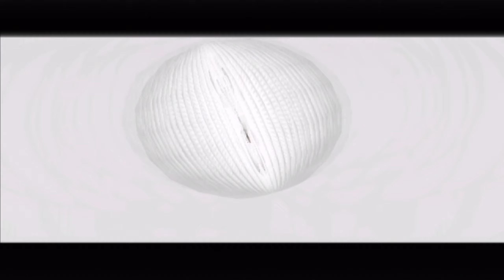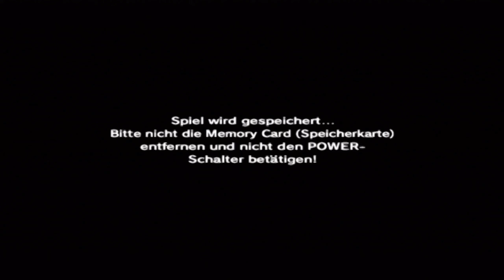Die legendäre Schmirgelklinge! *-* - The Legend of Zelda: Majoras Mask (HD / Gamecube) (deutsch)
Nach den Ereignissen in Ocarina of Time wurde Link von Zelda zurück in die Vergangenheit geschickt, damit er seine Kindheit nachholen kann. Dabei wurde er noch vor seiner Warnung an den König von Hyrule von Navi, seiner Fee, verlassen. Nachdem Hyrule also gerettet war, machte er sich auf die Suche nach seiner alten Freundin. Dabei verschlägt es ihn nach Termine, einer Welt, in der das Horror Kid wütet und damit droht, einen Mond auf die Stadt fallen zu lassen. Schon bald erfährt er, dass dabei Majoras Mask, eine mysteriöse Maske, die das Horror Kid dem Maskenhändler gestohlen hat, der wahre Gegner ist. Wird es Link gelingen, die Zeitschleife, in der er sich befindet, zu durchbrechen und die Termina zu retten und die in den Masken gefangenen Seelen zu erlösen? Es handelt sich hierbei wohl um das dunkelste Zelda aller Zeiten!

Gespielt wird die Version der Collectors Edition von Majoras Mask auf dem Nintendo Gamecube (NGC).

- Die legendäre Schmirgelklinge! *-* - The Legend of Zelda - Majoras Mask (HD / Switch) (deutsch)

- Let's Play The Legend of Zelda: Majoras Mask für Nintendo Gamecube - offizielle Seite des Spiels: